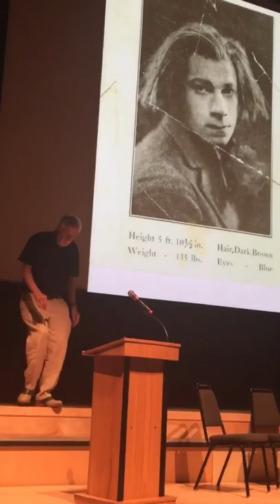Ron Bloomberg on Buster Keaton